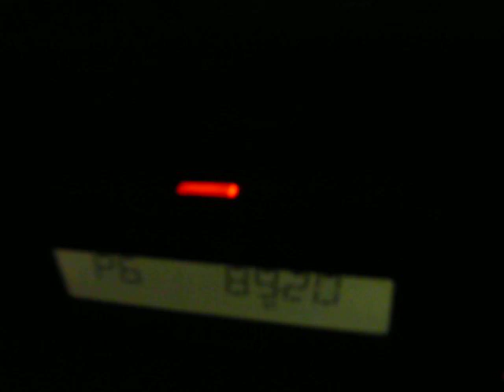tv dx trt1 istanbul and alem fm istanbul tropo 19:17